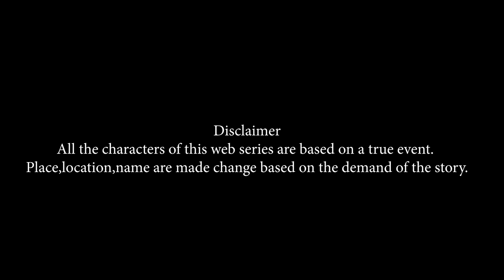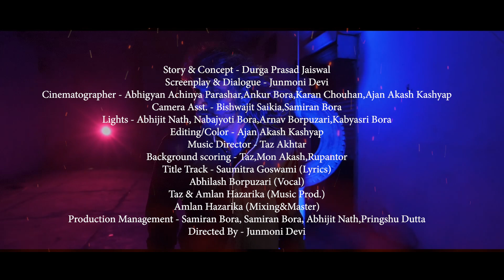RUDHIR -THE BLOOD ||EPISODE 06|| AN ASSAMESE WEB SERIES||JUNMONI DEVI||AD PRODUCTION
HERE'S THE 6th EPISODE OF RUDHIR THE BLOOD HOPE YOU LIKE IT

Considering the violence scene of this Web Series , only 13+ are allowed to watch this web series.

Story & Concept - Durga Prasad Jaiswal
Screenplay & Dialogue - Junmoni Devi
Cinematographer - Abhigyan Achinya Parashar,Ankur Bora,Karan Chouhan,Ajan Akash Kashyap
Camera Asst. - Bishwajit Saikia,Samiran Bora
Lights - Abhijit Nath, Nabajyoti Bora,Arnav Borpuzari,Kabyasri Bora
Editing/Color - Ajan Akash Kashyap
Music Director - Taz Akhtar
Background scoring - Taz Akhtar & Mon Akash
Title Track - Saumitra Goswami (Lyrics)
Abhilash Borpuzari (Vocal)
Taz & Amlan Hazarika (Music Prod.)
Amlan Hazarika (Mixing&Master)
Production Management - Samiran Bora, Samiran Bora, Abhijit Nath,Pringshu Dutta
Directed By - Junmoni Devi

Cast
Sumanta Kumar Hazarika
Subrat Parasar
Asha Borpuzari
Ayan nil Kashyap
Abhilash Borpuzari
Prasanta Borpuzari
Parag Kumar Sarma
Indranuj Devagan Hazarika
Indira Rajkhuwa
Dipankar Das
Jyotishman koushik
Saurav Koushik
Abhijit nath
Ankur Bora
Chintu Sarma
Bishwajit Saikia
Janmoni Gogoi
Rajashree Sarma
Pankaj kalita
Parnjal Borpuzari
Sanjib Borua (Bhai)
Satya brot Bora
Manash Pratim Boruah
Abhilash Bora
Amlan koushik
Anjan Pujari
Ritusmita Kakoty
Runu Hazarika
Dr. Arun Jyoti Hazarika
Samiran Bora
Digen Nath
Gyanam Bora
Nabo Jyoti Bora
Nibir suman Hazarika
Ajan Akash kashyap
Priyanshu Dutta
Ranju Dutta
Nilavranjan kalita(Rongmon)
Divya Bikash Bora
Prince Hazarika
Pradyut Bora
Pankaj Hazarika
Arnav Borpuzari
Rupam Gondhiya
Riju moni Hazarika

Awn Media
Headline Dergaon
Saumitra Goswami
Biman Dutta
Bidyut Bikash Sarma Thakur
Bhoben Borpuzari
Milon Jyoti Khatoniar
Bupai Bora
Devajit Hazarika (Rock on)
Devajit Nandan
Jatin Gandhiy